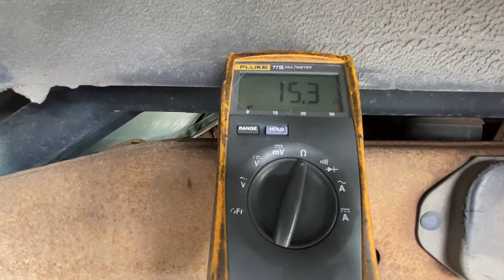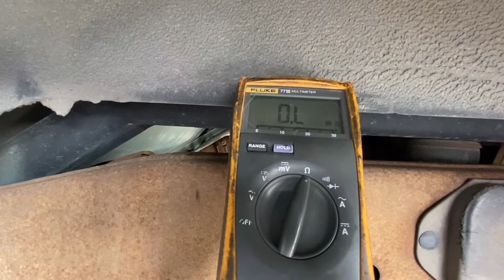MAHIRAP PAG HINDI ORIGINAL ANG PARTS | Filipino | Technician | Mechanic | USA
After market or NON-OEM parts sometimes makes your job as a tech twice as hard. Frustration will come, so make sure you know how to handle them.

Hi I'm Raymund I finally decided to try this new way of communication. Here's a video of a day in my life as an Automotive Technician in the USA and a bit of self introduction.

Any Information for Auto repairs available at this channel is for general guidance only and must never be considered as a substitute for advice provided by your cars manufacturers mechanic or engineers. Always seek the advice of professionals. I am not responsible for any damages you may have cause.